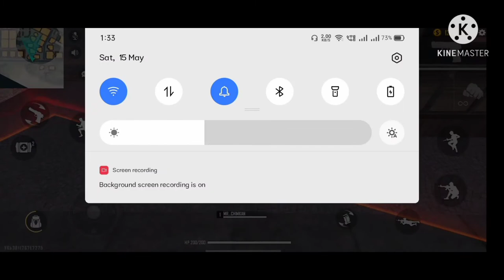ME VS SUBSCRIBER OP GAMEPLAY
hello guys
.please show me your support